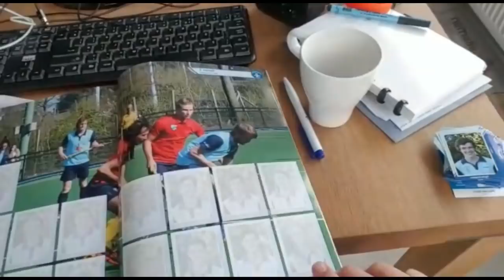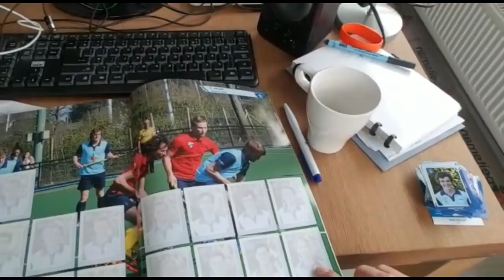Promoting Field Hockey - Paul Hockeyvlog #5 | HockeyheroesTV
Paul shows us how he and Tomas shined at a promotional event for their hockeyschool PlayFull and gives us a sneak-peak of some exciting new training material!

Hockey Heroes TV! The field hockey channel for every hockey hero!

We are Lawrence, Charlotte, Tomas, Leiah, Dennis & Paul and this is our HockeyHeroes team!

Every week we upload a new video on YouTube & Facebook.
Mondays: Training videos
Wednesday: Fun videos
Fridays: Hockeyvlogs
All videos will be online at 18:00 (GMT+1)

Every day a post on Instagram.

Tell us your video ideas and we will try them out.

Be part of our HockeyHeroes Team!